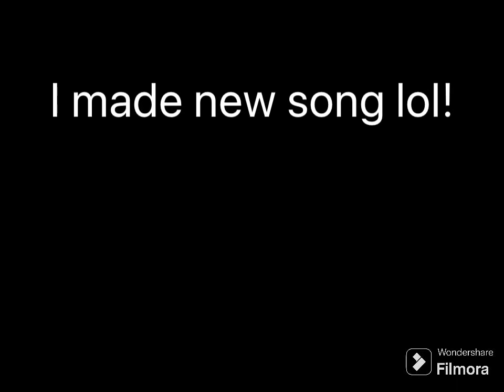Kritical Nightmares - Geometry Dash By DaneTheGamerWR